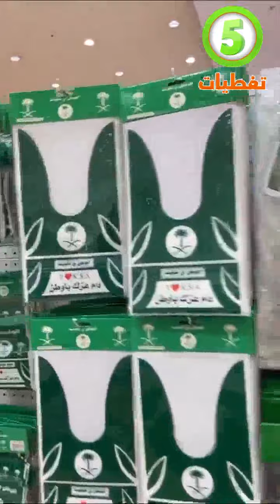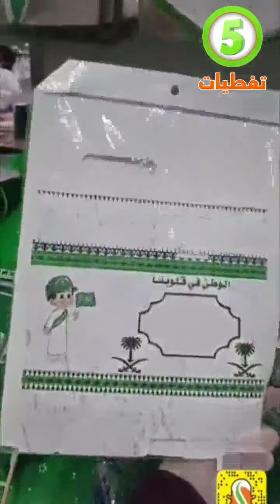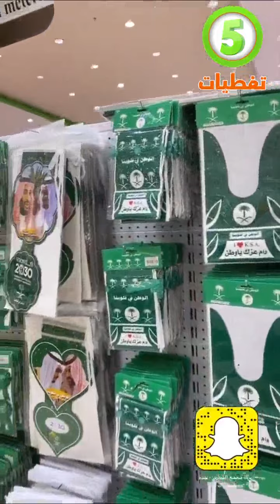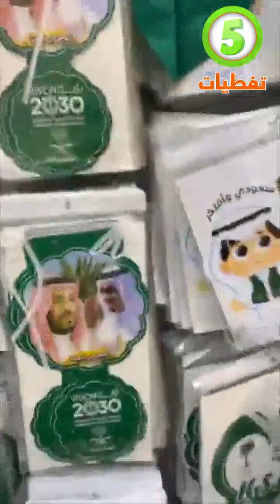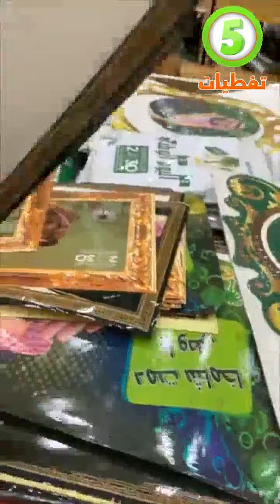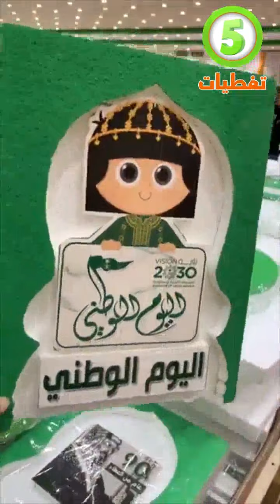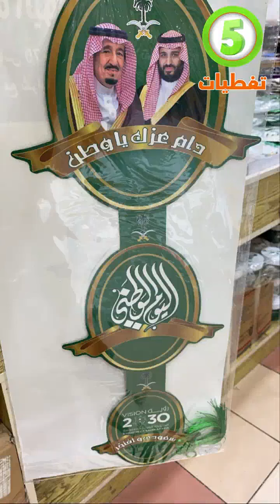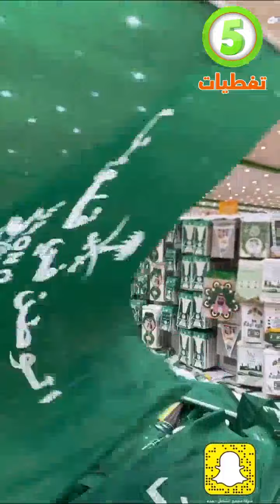اليوم الوطني 90 ✔️ تجهيزات مجمع الشامل ✔️ حفظ الله مملكتنا